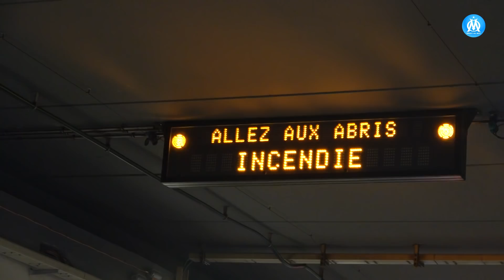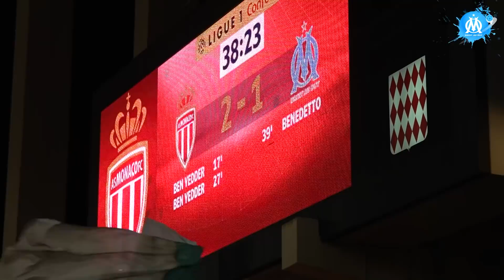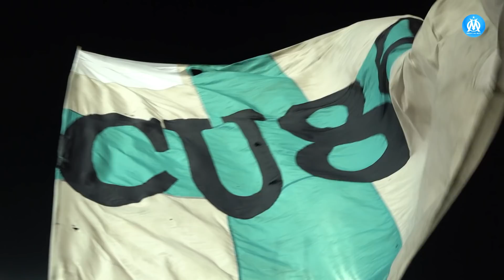Monaco 3-4 OM l La victoire vue des tribunes 👊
Près de 1000 supporters ont fait le déplacement au stade Louis II pour assister à une victoire prolifique 4-3. Revivez ce déplacement dans une ambiance unique